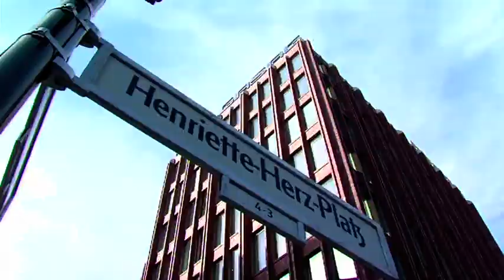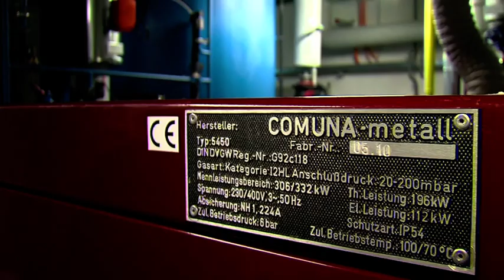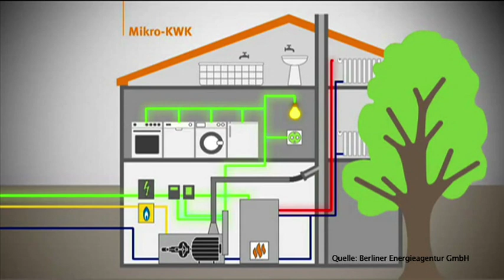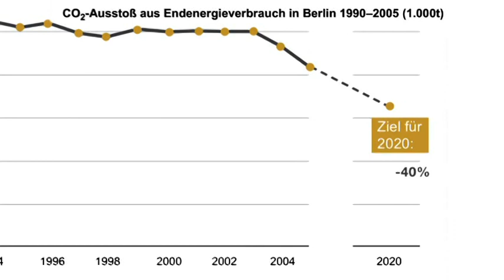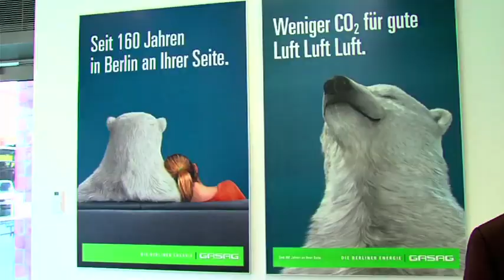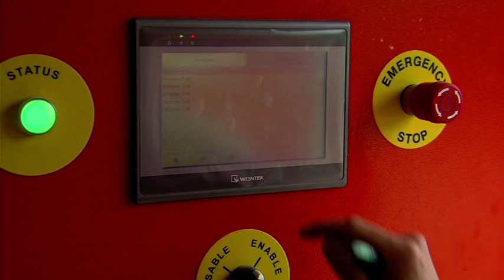Die Berliner Energie | Folge 3: Innovative Anlagen, Technologien und Produkte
Stellen Sie sich vor, sie wären unabhängig von großen Stromkonzernen, würden Ihren eigenen Strom im Keller produzieren und könnten damit sogar Ihr Auto "betanken" - illusionär? Ganz im Gegenteil, denn dies ist bereits jetzt Realität! Wir zeigen Ihnen, wo dies in Berlin schon heute möglich, stellen Ihnen unsere Bio-Erdgas-Anlagen vor und geben einen exklusiven Einblick in den Betrieb der Photovoltaik-Anlage in Mariendorf, der größten Solar-Anlage Berlins!
Copyright: GASAG Mai 2011